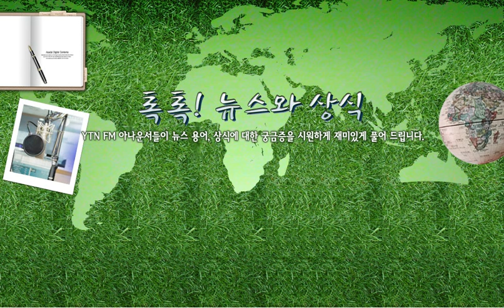[톡톡] 병행수입이란?- 4/10(목) 톡톡! .../ YTN 라디오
[톡톡] 병행수입이란?- 4/10(목) 톡톡! 뉴스와 상식